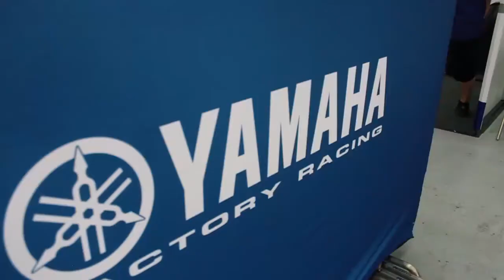Yamaha PH visits MotoGP Winter Test and Yamaha Factory Racing Paddock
YMPH visits Yamaha Motorsports Press Conference hosted by Yamaha Motor Co. Ltd. Japan and the MotoGP Winter Pre Season Test in Sepang Malaysia, Feb 04-05, 2014